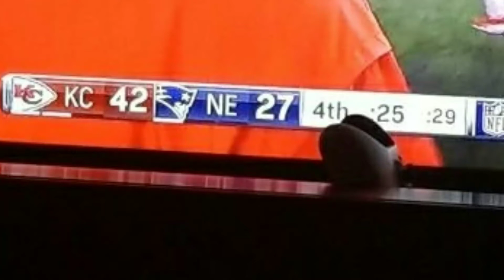2017 Jets vs Bills Week 1 Preview - The Battle for 1st Place!!!!! (TT Ep. 6)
Ian comes back to the set for another Jets video, to preview the week 1 matchup for first place in the AFC East, between the Bills and the Jets!